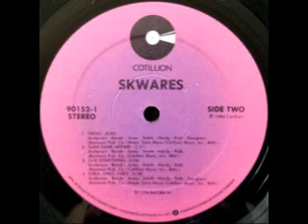1984 - (U-R)Everything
Banner Oliveira